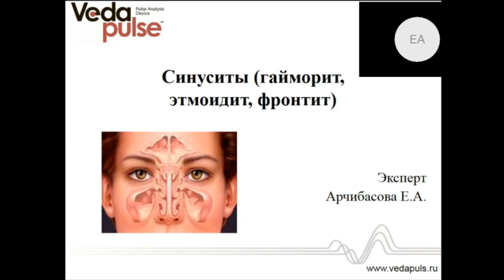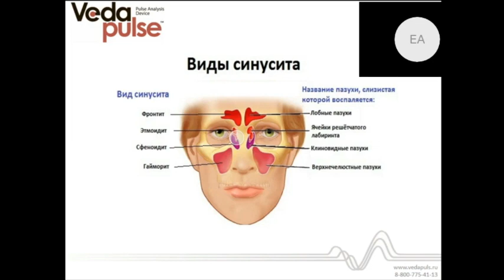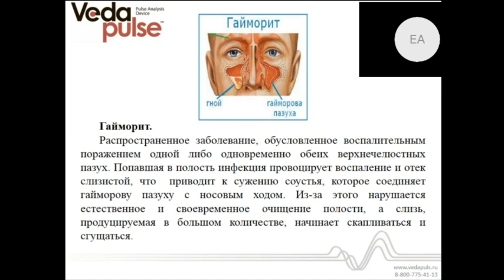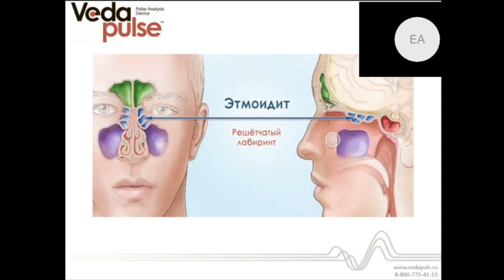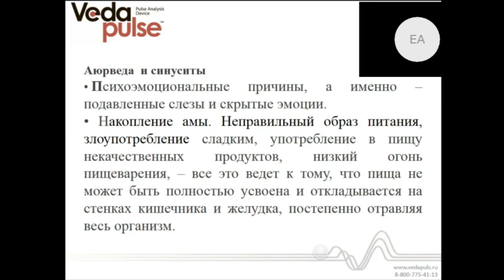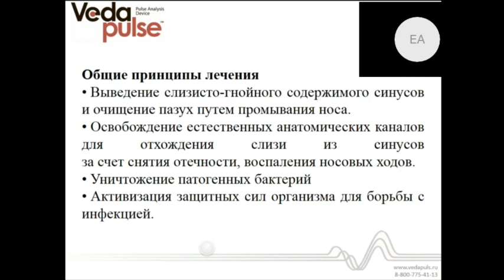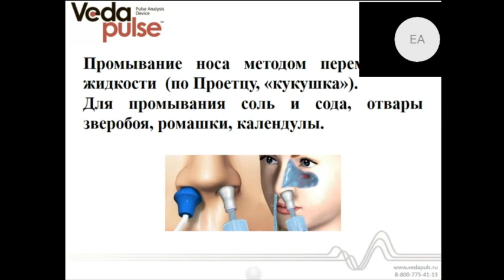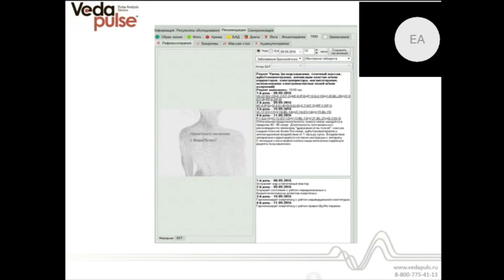Синуситы (гайморит, этмоидит, фронтит)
В программе вебинара:
 - Аюрведические подходы профилактики и лечения  синуситов;
 - Индексы "ВедаПульс" при синуситах.

На вебинаре мы поговорим о том, чем проявляется воспалительный процесс придаточных пазух носа. Разберем характерные особенности гайморита, этмоидита и фронтита.